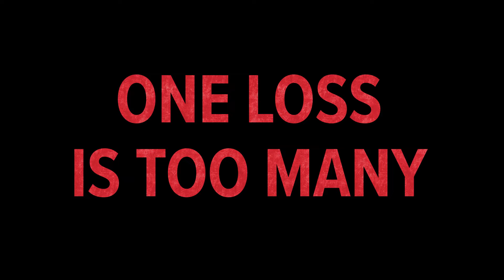I Lost Someone To Fentanyl Pamela Smith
Fresno  County  and  the  District  Attorney  have  partnered  with  multiple  Fresno   County   agencies   on   Lost   to   Fentanyl,   a   series   of   new   public   service   announcements (PSA) featuring local family members of those who died from fentanyl poisoning.

Partnering agencies include law enforcement and public safety (Fresno Sheriff, Fresno Police, Drug Enforcement Agency, Homeland Security, Clovis Police, Probation, and Public  Defender),  education  (Fresno  County  Superintendent  of  Schools,  Central  Unified, Clovis Unified, Fresno Unified, and Clovis Community College), public health (Fresno  County  Department  of  Public  Health, Kaiser  Permanente  Fresno,  Valley Children’s  Hospital,  Community  Health  System),  and  Parents  and  Addicts  in  Need  (PAIN).

The  objective  of  the  new PSAs  is  to  continue  to  raise  awareness  throughout  Fresno  County  about  the  deadly  effects  of  fentanyl-laced  drugs  and  direct viewers  to  the  opioidsafefresno.org    and    fresnocountyca.gov/fentanyl    websites    for    additional    information and services.

In  2018,  Fresno  County  had  two  deaths  related  to  fentanyl.  That  number  increased  650%  to  15  in  2019,  then  173%  to  41  in  2020.  In  2021,  the  County  experienced 114 fentanyl-related deaths, marking a 178% increase over 2020.

Spanish-language versions of the PSAs will be released in a week, and additional PSAs featuring other families will be shared before the end of February.